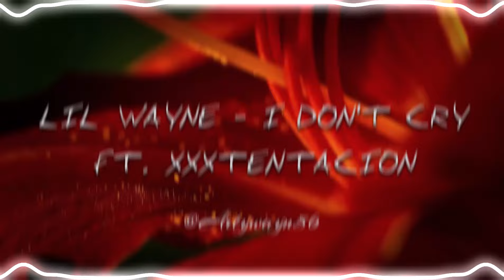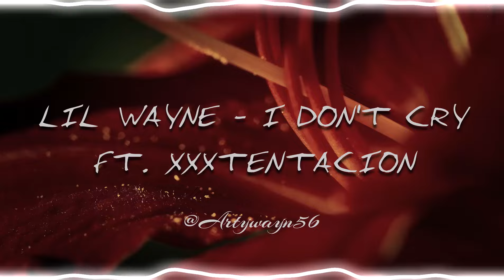Lil Wayne - I Don't Cry ft. Xxxtentacion